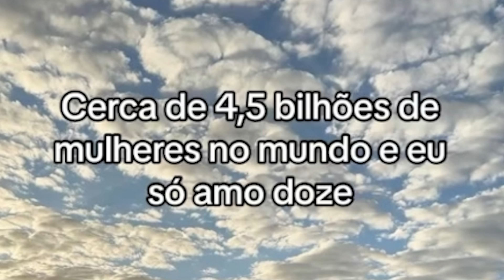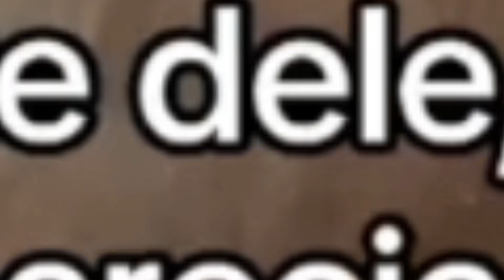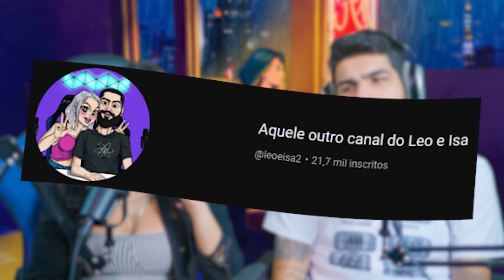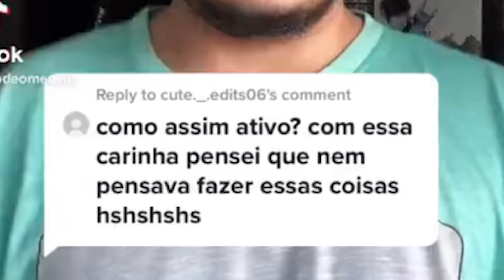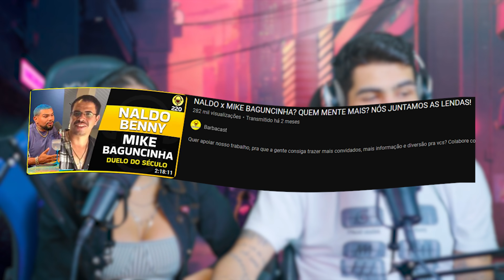Tiktoks que te fazem sentir errado por dar risada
As vezes aquele vídeo que você tava vendo começou ruim e terminou perfeitamente bem, porém  com aquela sensação estranha. É exatamente isso que iremos ver no vídeo de hoje, tiktoks que te fazem sentir errado por achar engraçado.

🎁CAIXA POSTAL: Av. Prefeito Olavo Gomes de Oliveira, n 2085, CEP. 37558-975 Caixa postal 382

Acompanhe nossas lives no site roxo!
Atualmente, as lives acontecem de quarta a domingo, às 18hrs! ⏰